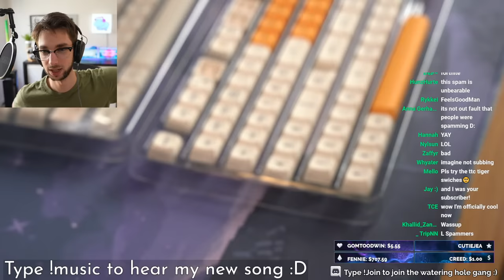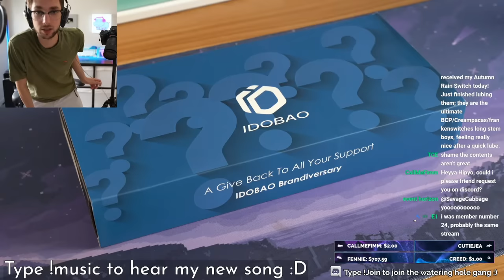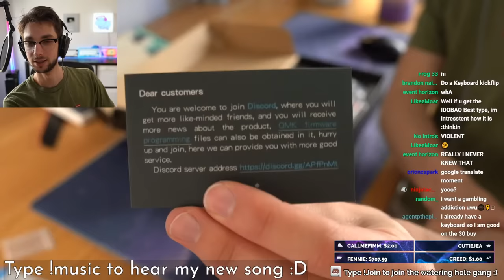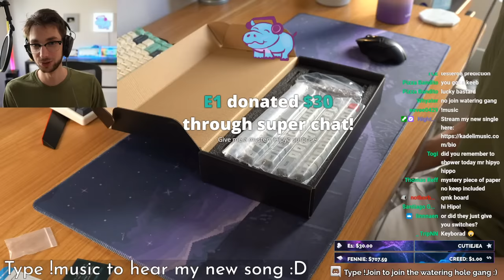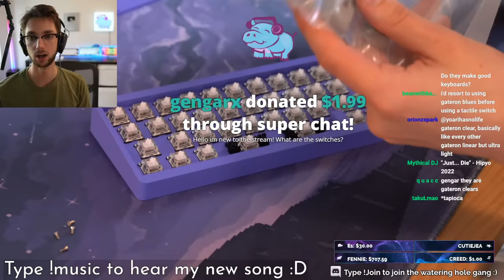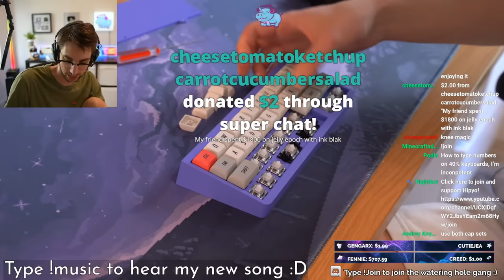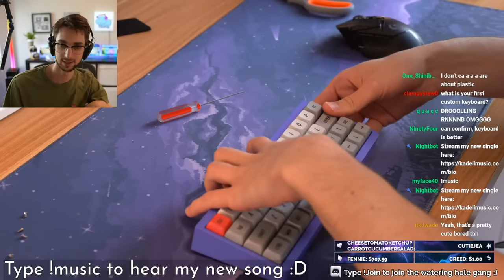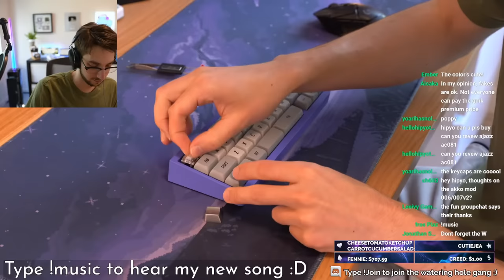They Made Keyboard Mystery Boxes.... [LIVE]